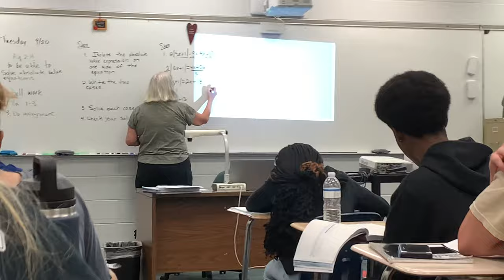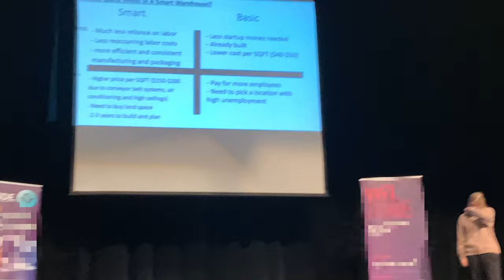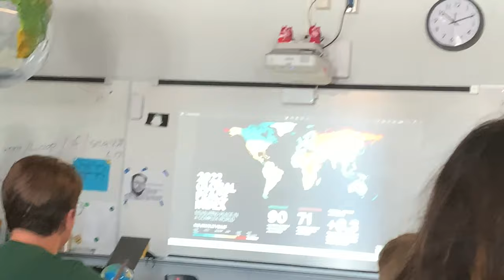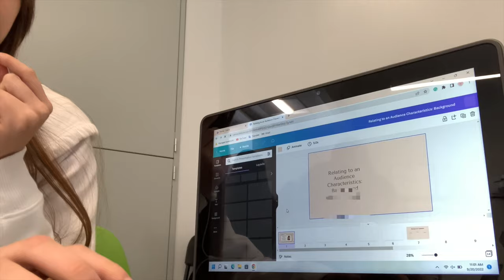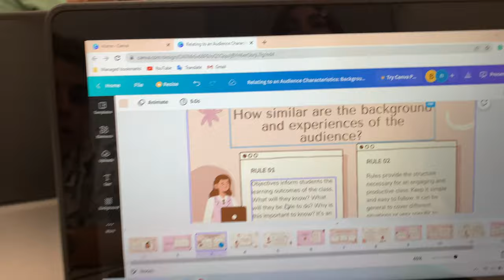SCHOOL VLOG! | FIRST YEAR AT NEW HIGH SCHOOL...